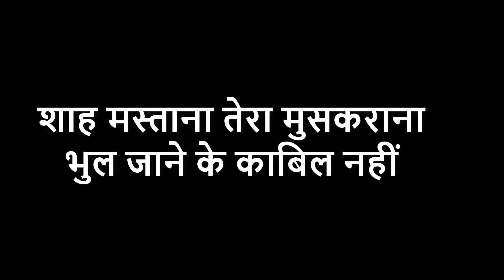।शाह मस्ताना जी तेरा मुस्कराना भुल जाने के काबिल नहीं।Shah Mastana Ji Tera Muskarana Bhul Jane Ke ।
शाह मस्ताना बलोचिस्तानी जी भजन
छ: सौ मस्ताना जी भजन/शब्द